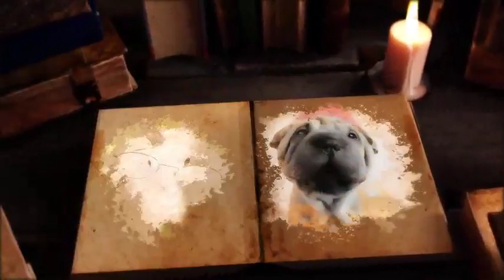A Lioness Adopted This Abandoned Baby Deer,But Years Later This Happened...